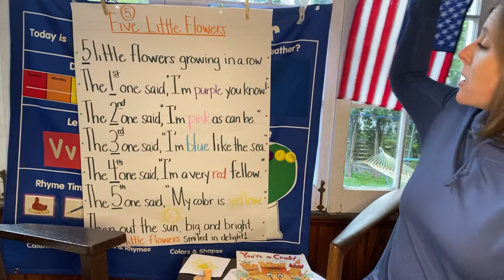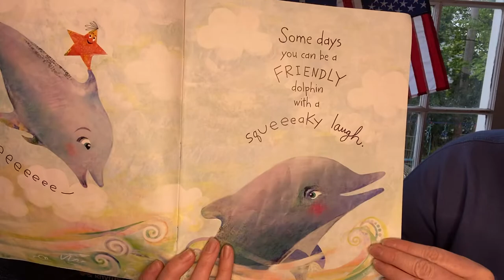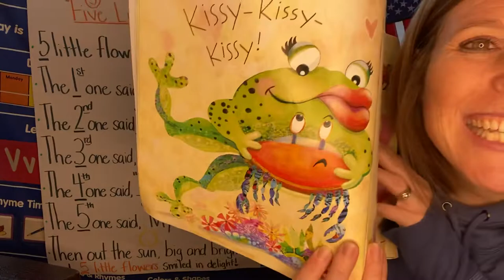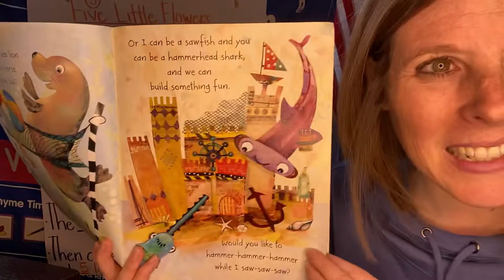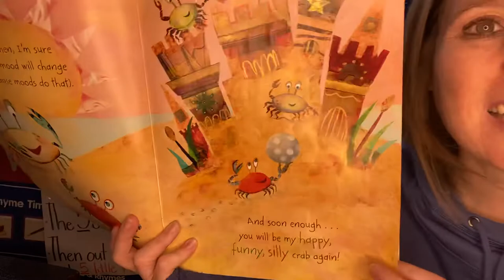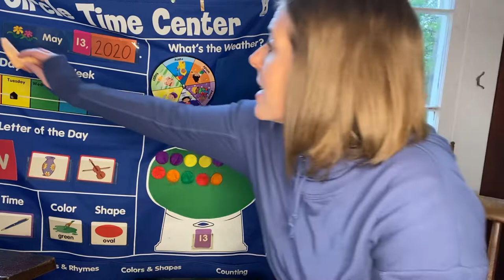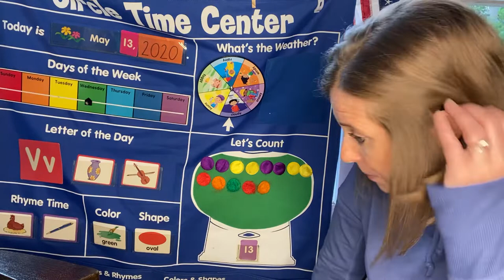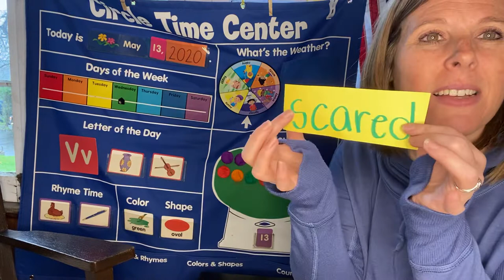Letter Vv-day 3! Let’s talk about our feelings! 😄😢😡 Sometimes we’re crabby! 🦀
Letter Vv-Day 3! Frogs! You’re a Crab! A Moody Day Book 🦀 Morning Meeting storytime with our 5 Little Flowers song 🌼🌸🌹🌻🌷 🎼, Patterns 🔴🟠🟢 Letter Recognition 🆎 Counting 1️⃣2️⃣3️⃣ Rhymes and Weather ☀️ Drawing feeling face pictures 😄😢😡 and writing feeling words🔠 FUN!